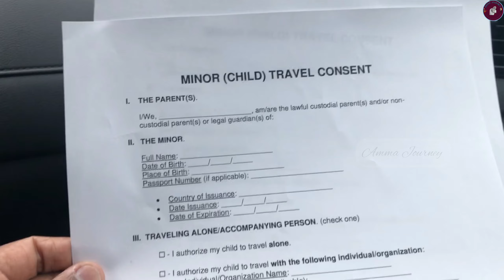అమ్మ Bday ఇలా celebrate చేసాము 🎂 || Sai Baba bday at Pittsburgh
Hello 👋🏾 | Namaste 🙏

I'm Sai Rajeswari. I'm a homeschooling parent, early educator, content writer, social media, blogger, home chef, lifestyle blogger, Diy enthusiast, and SAHM.

The information provided on this channel and in the video is for general purpose only based on my experiences and created by me ( Sai Rajeswari ). please don't consider it as professional advice. Thank you